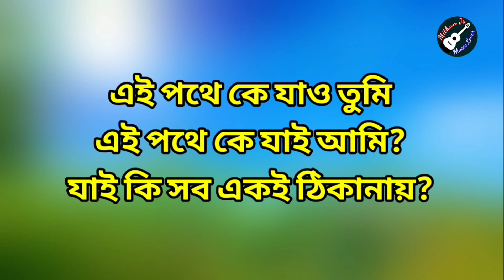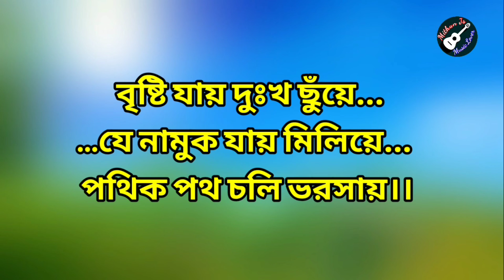bondhur khoje Jochonay feedback Karaoke With lyrics | MithunJs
যেকোনো গানের কারাওকে মিউজিক পেতে

Flow our social sites for more info..